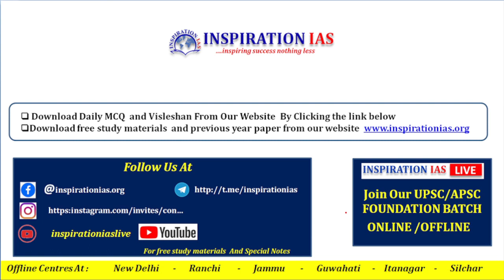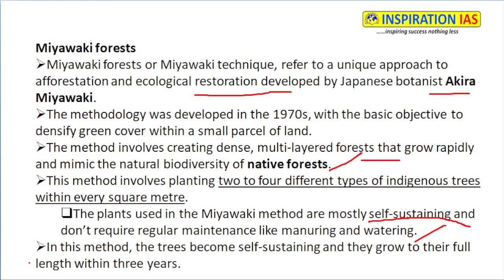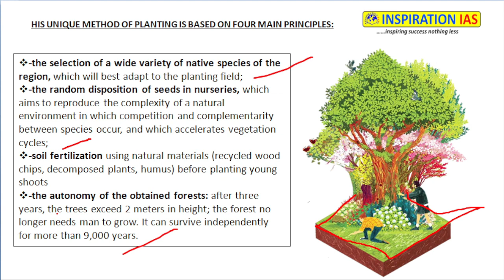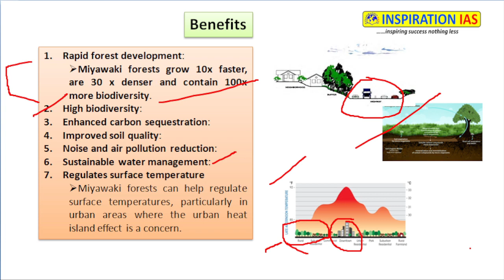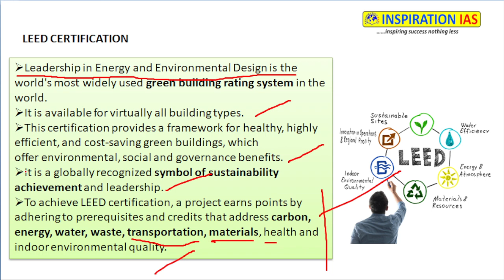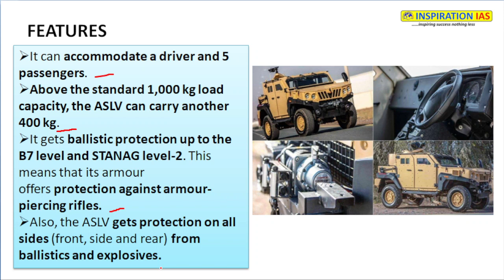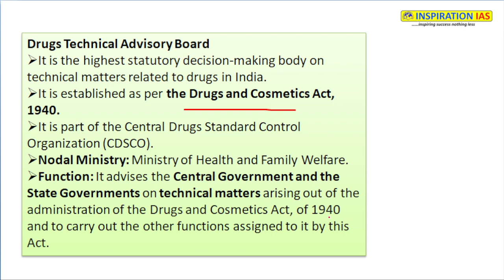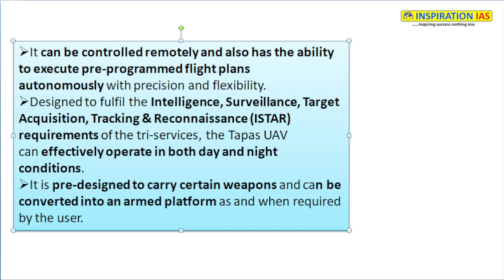Miyawaki Forest | Tapas Uav | LEED Certification | 20th June 2023 Daily News Analysis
DNA the detailed analysis of the Daily Assam Tribune Newspaper. All the important articles and editorials of 'The Hindu' are covered strictly from the UPSC/IAS/APSC/ACS examination point of view.

Happy Learning!